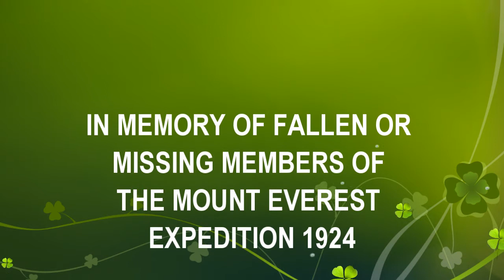My Tribute To Mallory & Irvine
I do not have any rights to music and film frames and I do not intend to make money from it! I'ts just my tribute to this story, inspired by this minimovie (thank You @escalador78 !)